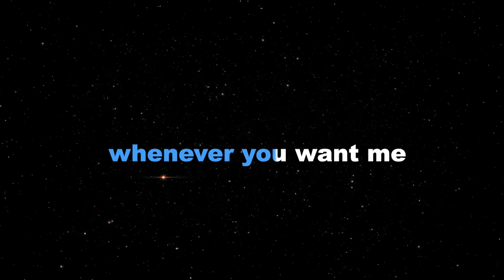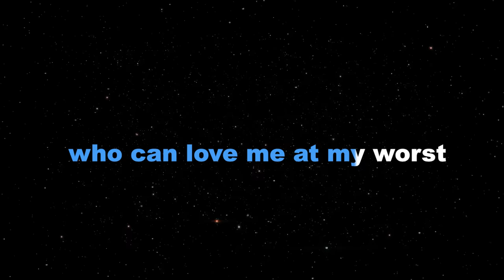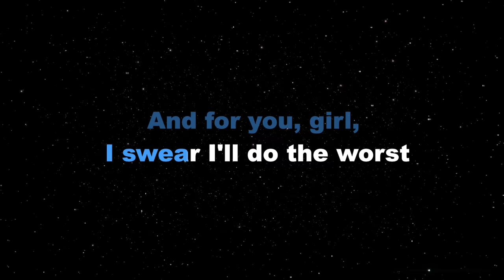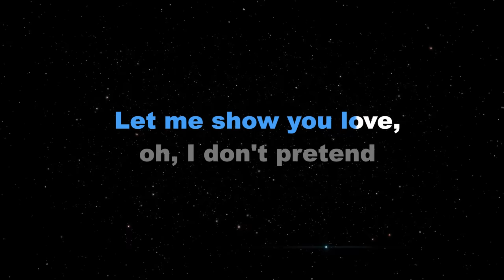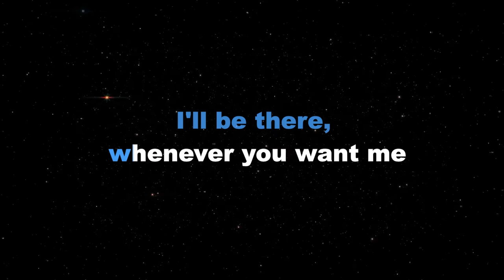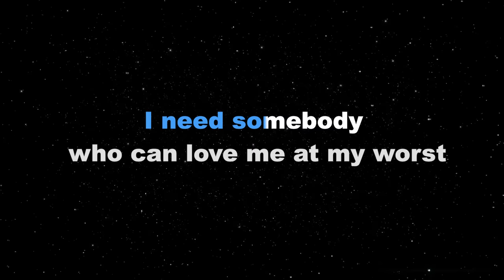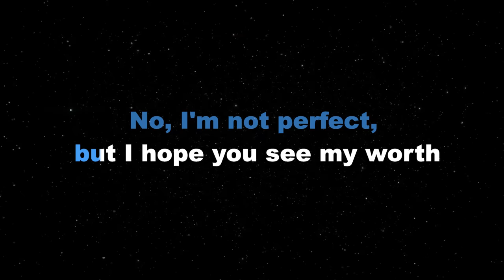AT MY WORST - Pink Sweat$ (KARAOKE VERSION)